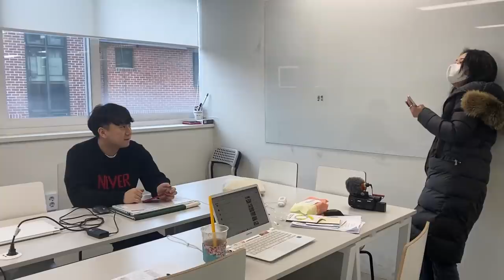여사친한테 하루종일 귀엽다고 해보기